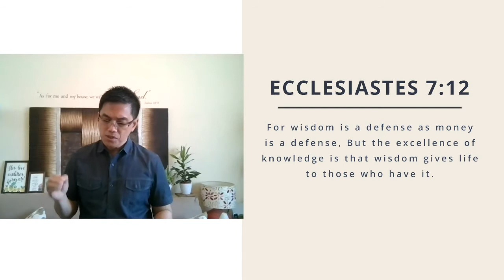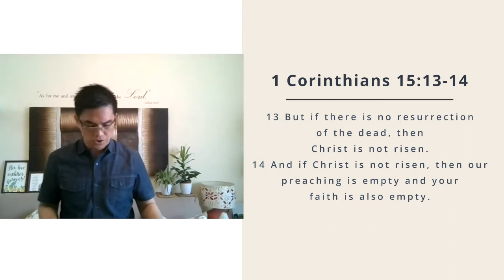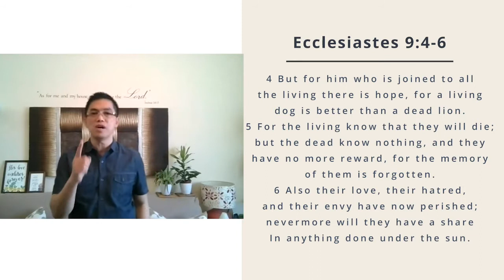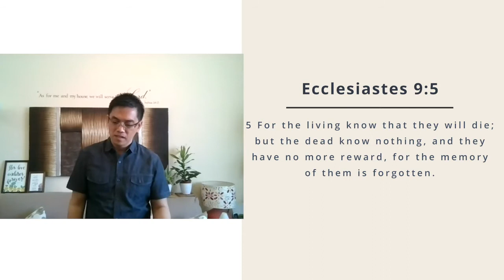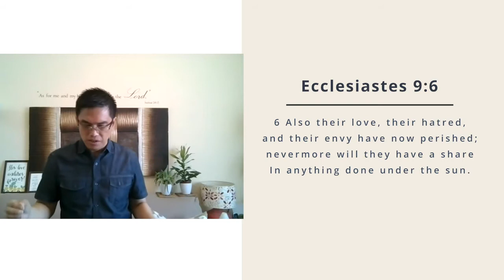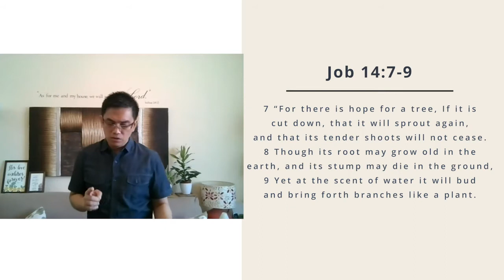12 June The Abundant Life